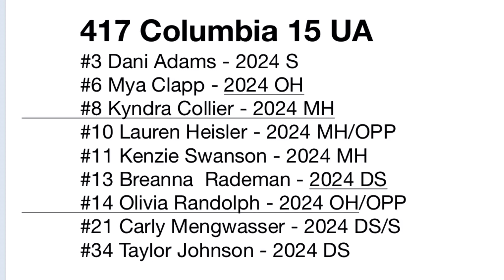417 Columbia 15-1 Highlights